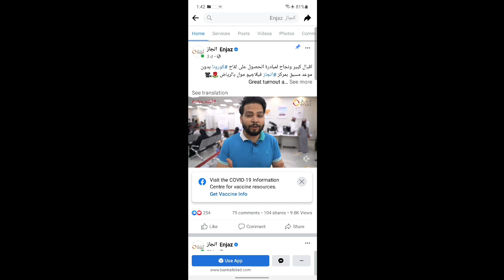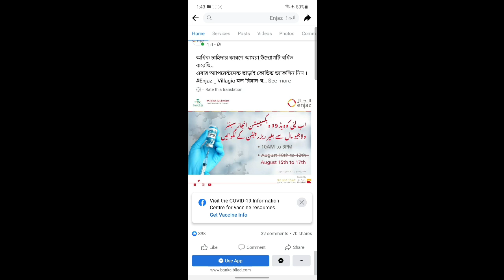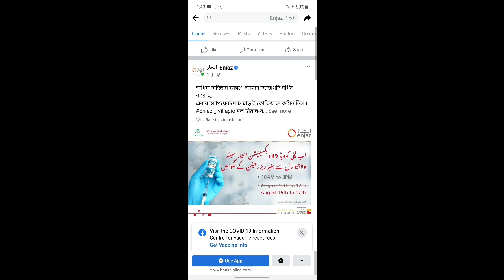ব্যাংকের ভিতরেও টিকা দিচ্ছে,আবেদন ছাড়া টিকা নিন,বাথা,রিয়াদ।